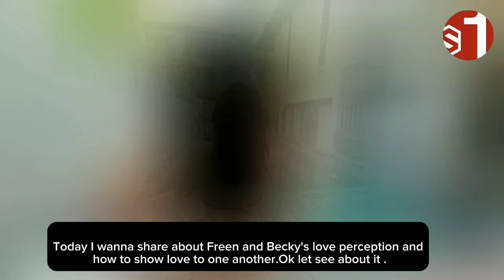(FreenBecky)Freen and Becky's love perception and how to show love to one another!!!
All credit for the video matactierials belongs to the respectful owner; we do not own them. If there are any copyright problems, please get in touch with us right once for additional credit or cdeletionlip deletion

Note:

We produce videos to promote watching these underrated forms of entertainment. This video's goal is to analyze the movie from our own point of view. The bulk of movie video snippets were included in the description for a more thorough explanation.